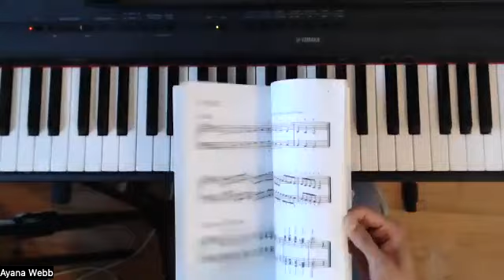Master ANY Melody on Piano With This - Lesson for Adult Beginners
Use this powerful tool to help you navigate any melody on the piano. Grab my FREE "Piano In 3 Steps" Video for Beginners by signing up